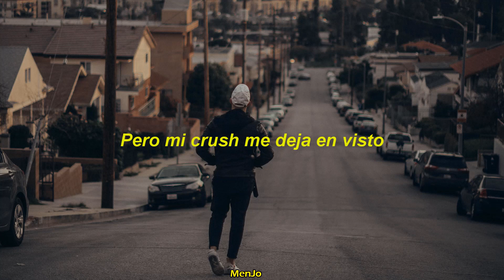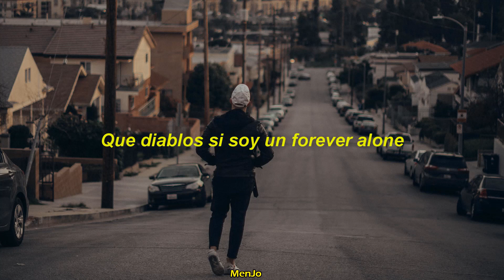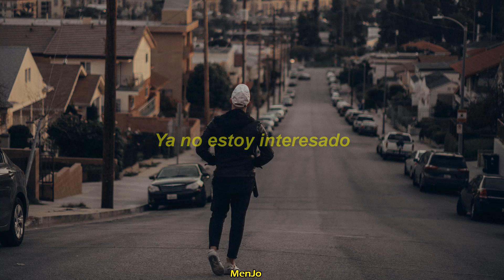Alex Soto - Forever Alone | Letra